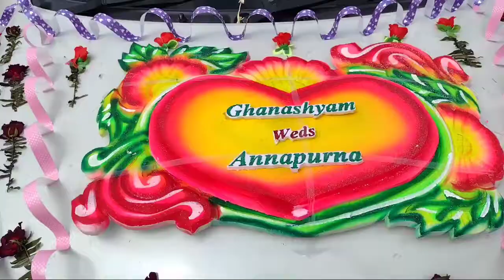Gulapi Rani, // New Sambalpuri song, // Saroj & Shree, // I Dance,